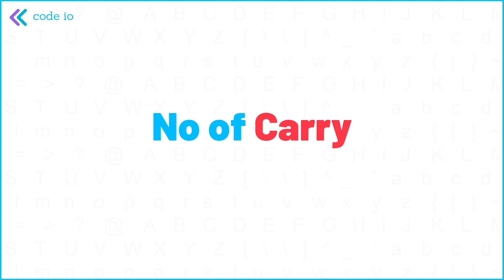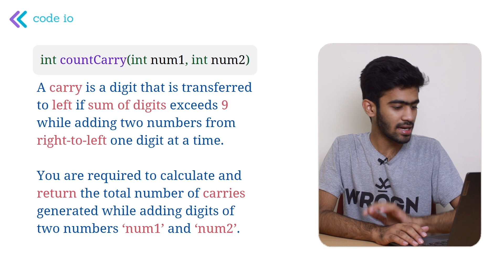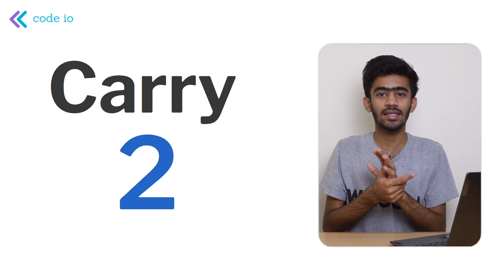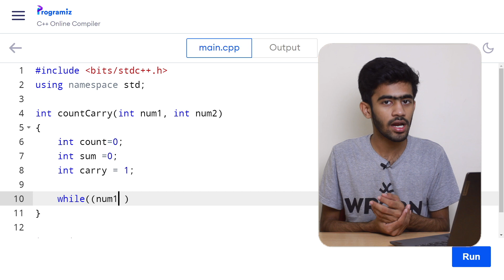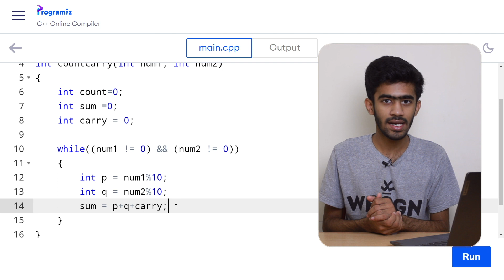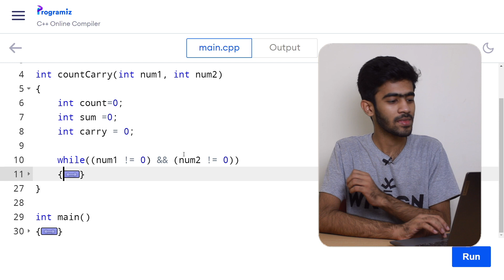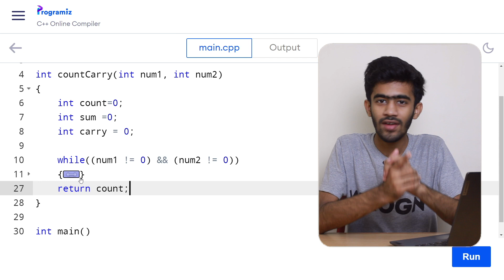carry over | August 2021 - Accenture Coding Question | Daily Dose-71 | Tamil | code io